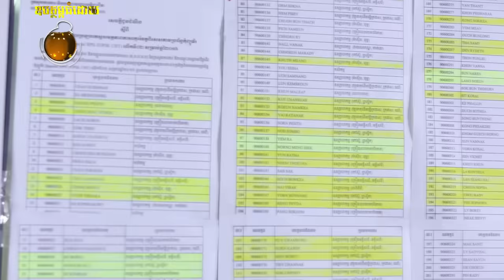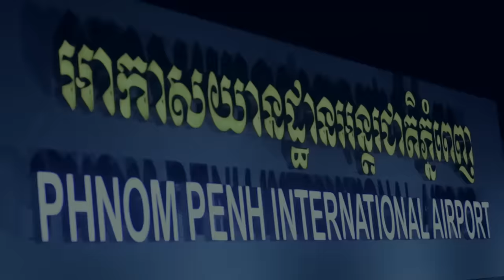ប្ដីទៅកូរ៉េ - និរត្តន៍ - Town VCD Vol 82【Official MV】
បទ៖ ប្ដីទៅកូរ៉េ
ច្រៀង៖ និរត្តន៍
ដឹកនាំសម្ដែង៖ វ៉ាត លីម៉េង
និពន្ធទំនុកច្រៀង៖ ងួន សុបិន
សម្រួលបទភ្លេង៖ ដា ភ្លេង

ភ្ជាប់បទចម្រៀងនេះជាសំឡេង Caller Ring Back-tunes
🎼Cellcard: #2727#719921# 📞
🎼Metfone: *1772*5231015#📞
🎼Smart: *855*851000# 📞